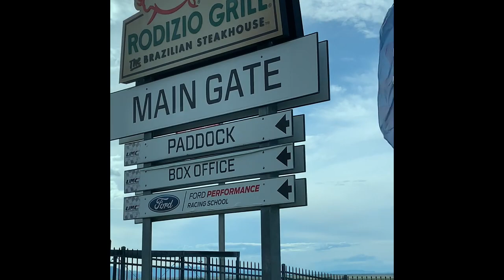Night Lights Lantern Festival -Utah 2019 Rise Lantern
About Night Lights:
Inspired by the traditional Thai Lantern Festival, Night Lights is an all-new and completely reimagined sky lantern experience. Join thousands of your friends, family, and neighbors as we come together to make a truly once-in-a-lifetime memory as we launch our lanterns just after dusk.
Lantern Festival
#(Tangled)
Rise Lantern
Amazing light

No copyright is claimed in the content of this video and to the extent that material may appear to be infringed, I assert that such alleged infringement is permissible under fair use principles in U.S. copyright laws. All opinions in this video are my own and my intellectual property. If you believe material has been used in an unauthorized manner, please contact the channel owner.